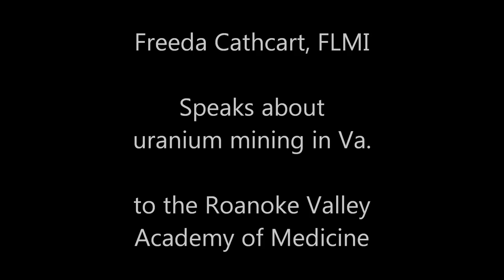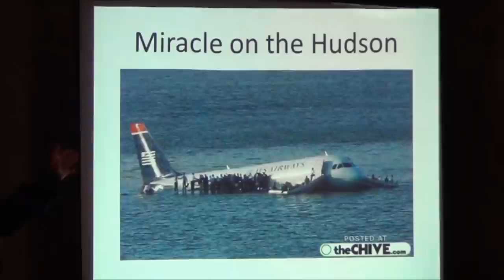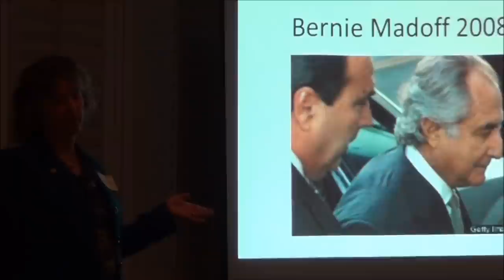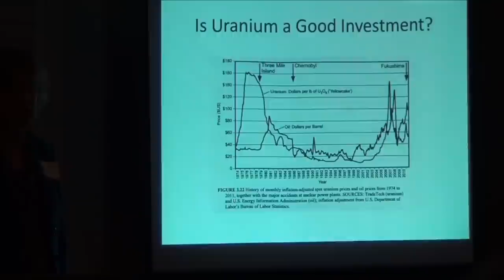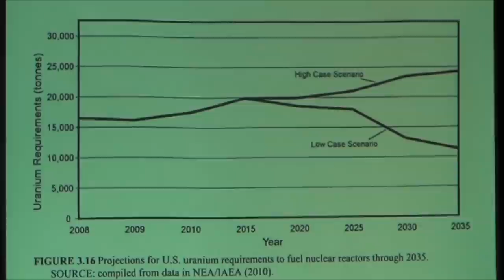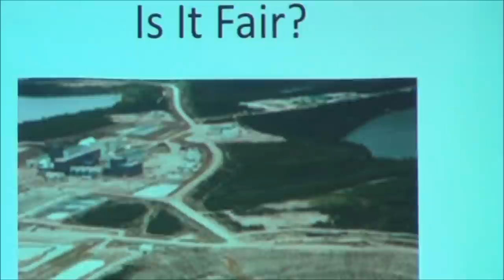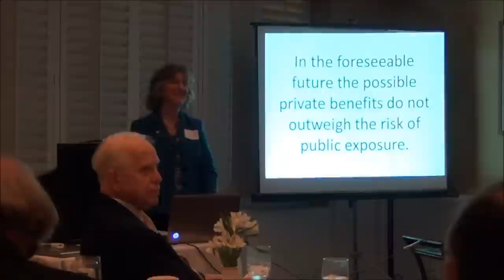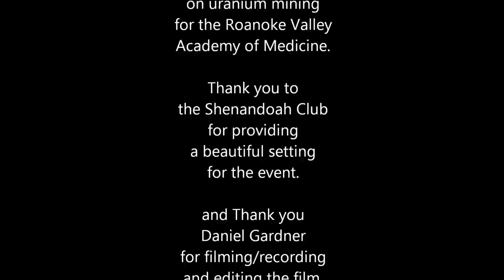Freeda Cathcart FLMI presentation on Uranium Mining in Va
Freeda Cathcart addresses the Roanoke Valley Academy of Medicine about the Uranium Mining in Virginia. .Thank you to Carol White for creating the program on uranium mining for the Roanoke Valley Academy of Medicine.
Thank you to the Shenandoah Club for providing a beautiful setting for the event.
Thank you Daniel Gardner for recording and editing the film.
Produced by Mothers United Against Uranium Mining. Join the Mothers United Against Uranium Mining, facebook group